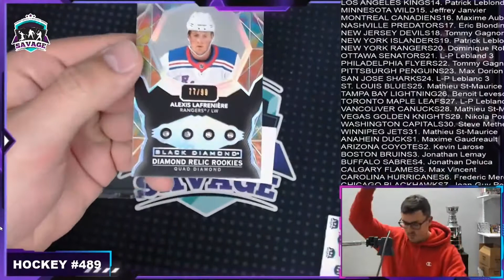Video Intro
Intro lors des breaks, test.